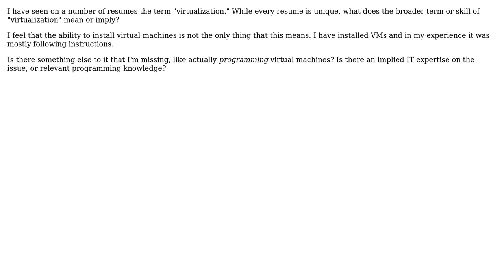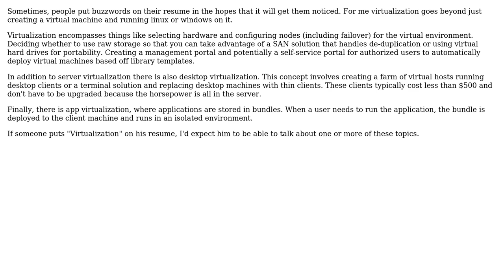Software Engineering: What does the term Virtualization encompass? (2 Solutions!!)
Software Engineering: What does the term Virtualization encompass?

With thanks & praise to God, and with thanks to the many people who have made this project possible! | Content (except music & images) licensed under CC BY-SA | Music | Images & others | With thanks to user user1692741 user Michael Brown user JB King and the Stack Exchange Network Trademarks are property of their respective owners. You are responsible for your own actions.